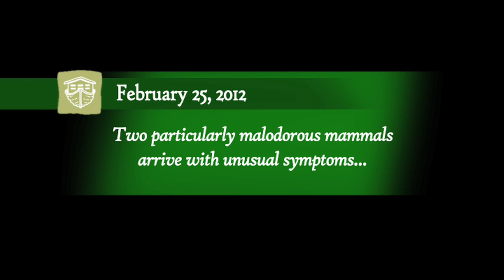Tails From the Aark #21: Handle With Care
A potential rabies vector and owner of a powerful (and noisome!) weapon, skunks require much more delicate handling than the normal patient. Now, Tail from the Aark #21 lets you observe from a safe distance as the Aark staff examines a pair with unusual symptoms and sets them on the road to recovery... carefully!

Pre-Partnership View Count: 68 views

Aark Wildlife Rehabilitation & Education Center, Inc.
1531 Upper Stump Road
Chalfont, PA 18914